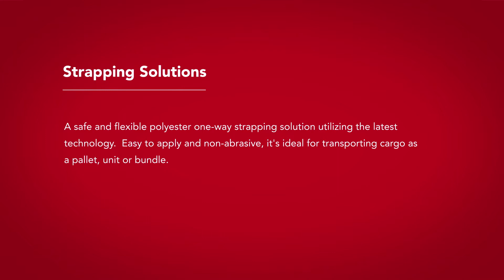How to apply a Cordstrap Composite Strapping solution using a Manual Tensioner